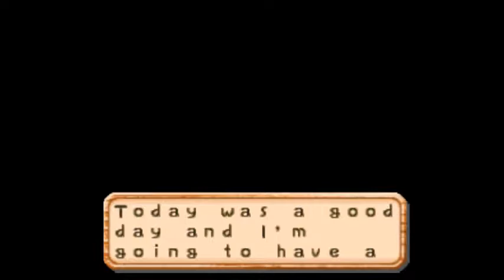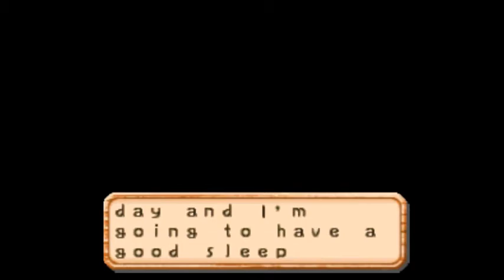End of Year 1 - Harvest Moon 64 (Best Ending) Part 24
This is easily my favorite episode I've done in a long time.